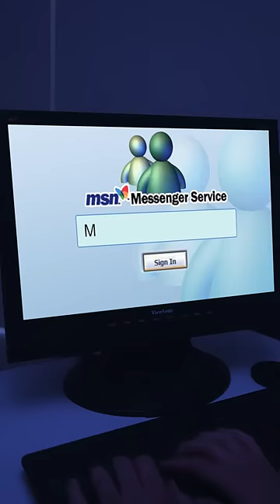when u still use ur high school email